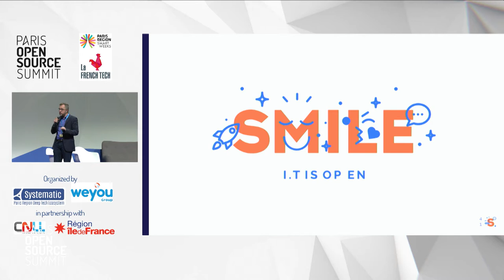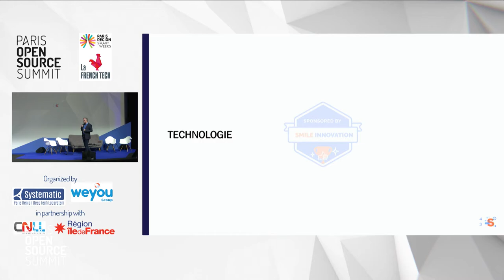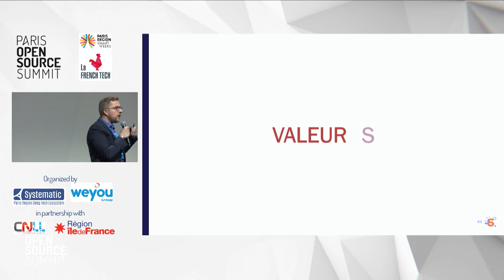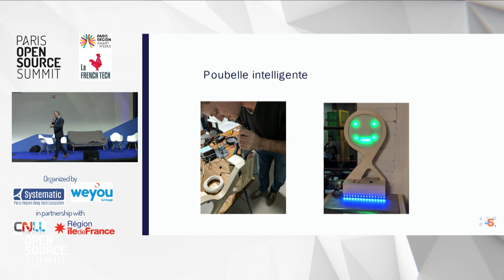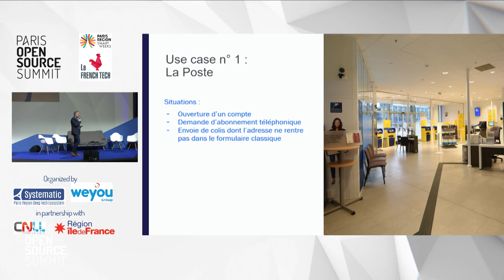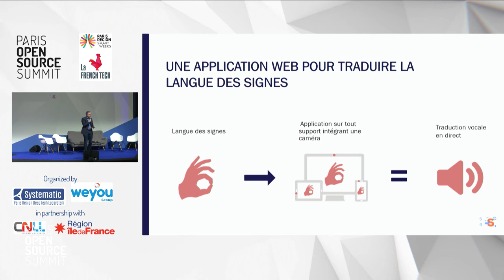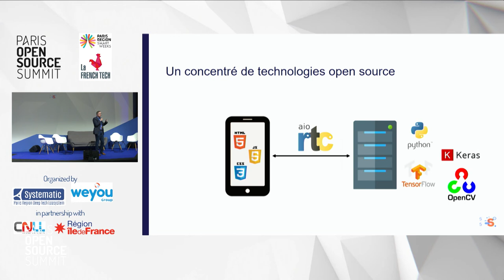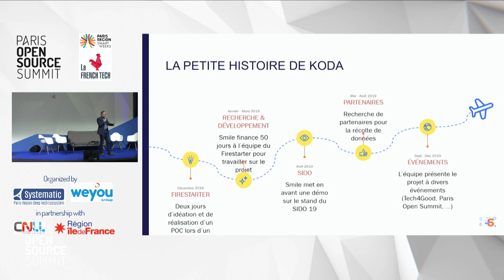Projet KODA, l'IA et l‘Open Source au service des sourds et malentendants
Fabrice DEWASMES, Directeur Innovation, Smile